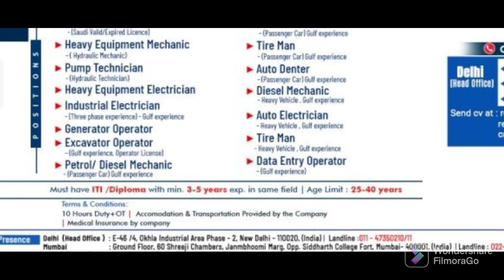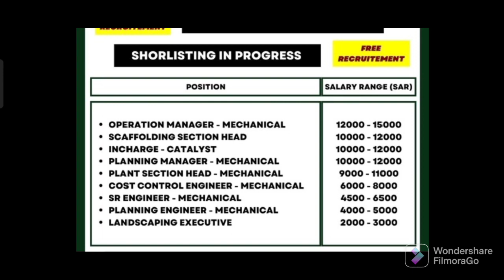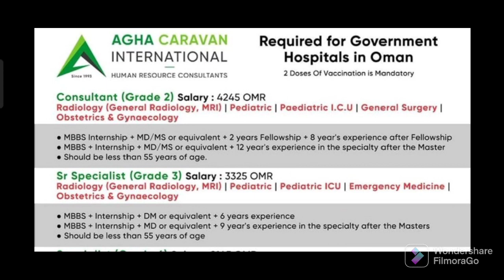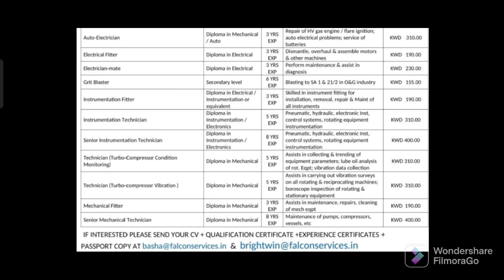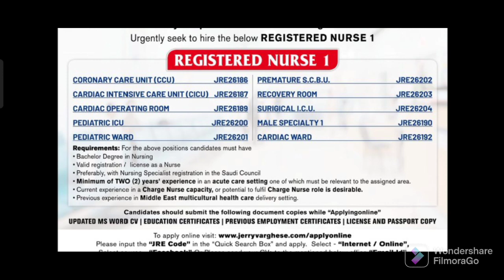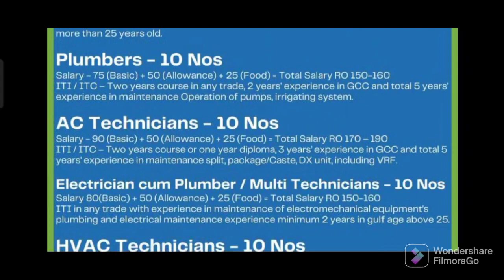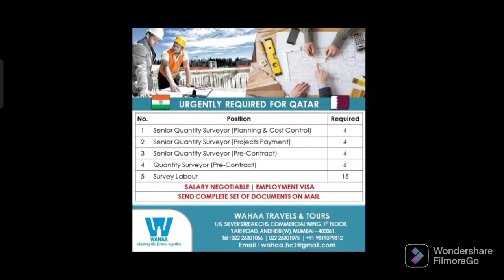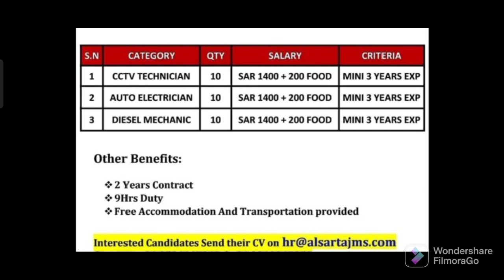2 November Assignment Abroad Times | Gulf Job 2022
2 November Assignment Abroad Times | Gulf Job 2022